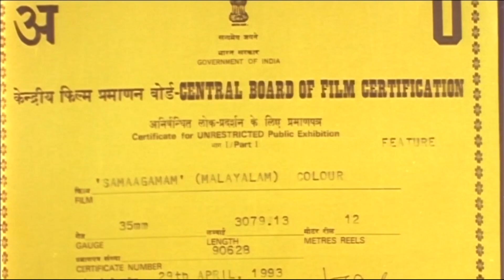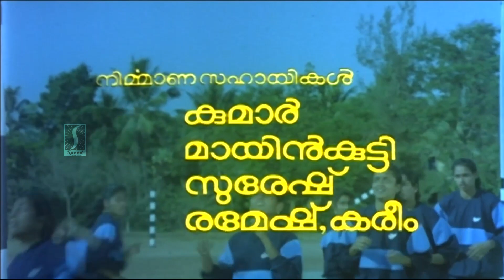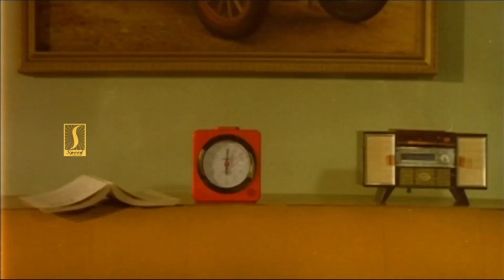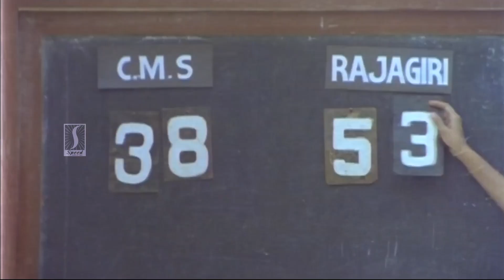Samaagamam Malayalam Full Movie |Jayaram | Thilakan | Rohini |Nedumudi Venu | Idavela Babu | Ashokan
Samaagamam is a 1993 Indian Malayalam film, directed by George Kithu and produced by Babu Thiruvalla. The film stars Jayaram, Rohini, Sukumari and Thilakan in the lead roles. The film has musical score by Johnson.
Skaria is a plantation owner and has other businesses. Skaria and Annakutty has a daughter Elsamma. She is a college student and her father has high hopes about Elsamma. A new sports coach, Johnson comes to the college and she falls in love with him. When Skaria learns about it Skaria makes arrangements for his daughter's marriage to someone of his choice before things get worse. Meanwhile, a close friend of the family and a lecturer at the college, a priest, Fr. Puthentara betrays Skaria's friendship and helps Johnson and Elsamma to get married. Soon after that he leaves the place for higher studies. Both Johnson and Elsamma move to Chennai. Skaria becomes further depressed. Slowly Annakutty falls ill and is bedridden and she wishes to see her daughter. Skaria is confident that he will be able to take care of her and the medications will cure her but when he finds that the medication is useless, he asks if she wants to meet Elsamma. However, the morning after he contacts his daughter Annakutty passes away in her sleep. Elsamma arrives with her son Renji.. Annakutty's funeral is done. Renji and Skaria quickly become friends. Before Elsamma and Renji leave for Chennai, he tells Renji that Renji should bring his father Johnson too when they come the next time. Elsamma reveals that her husband died three years earlier and that she is employed in his office. Skaria is shocked and asks why she did not return home. She says it's because of a promise she made to her husband that since her father was not in favour of her marrying Johnson Renji should not be brought up in her father's house. After his daughter leaves for the train station, he goes there and asks if he can live with her and his grandson so that she need not break the promise she made to her late husband before he died. Skaria leaves with his grandson and Elsamma to Chennai.